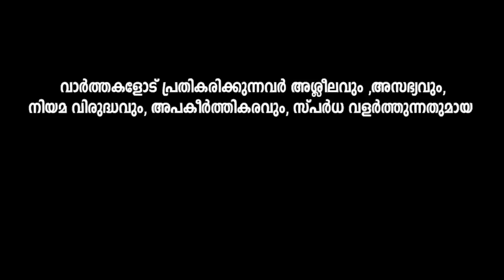പീഡനത്തിന് ജയസൂര്യ തിരഞ്ഞെടുക്കുന്നത് പന്നിക്കൂടും, ബാത്റൂമും